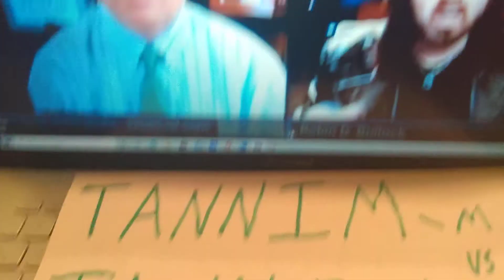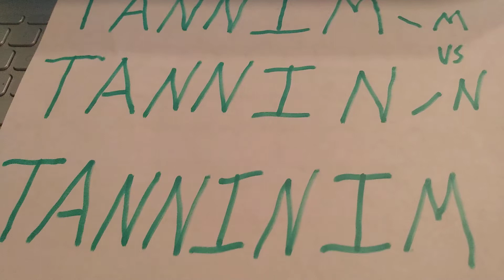ROBIN BULLOCK PROPHECY/ THE TRUTH IS BEING REVEALED!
TRUTH OF THE WORD DOES NOT LIVE IN FALSE PROFIT$